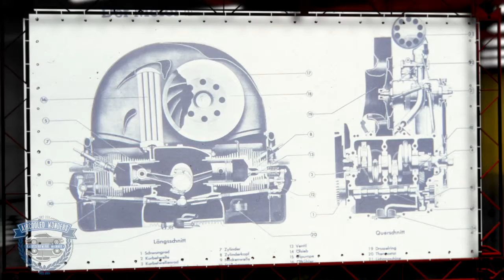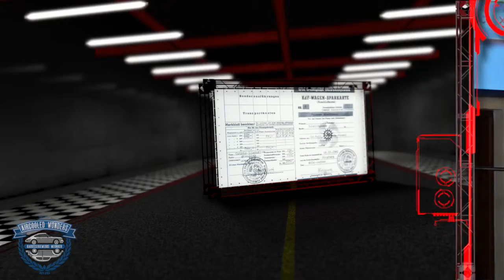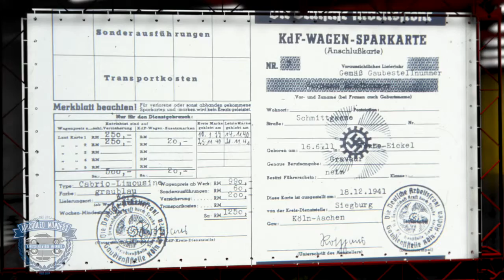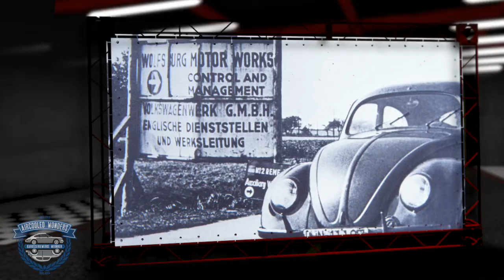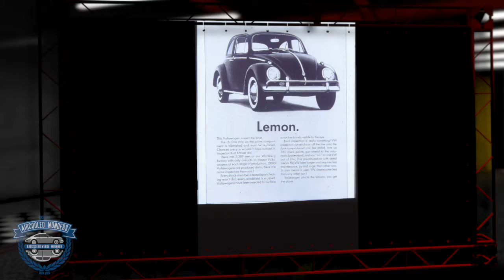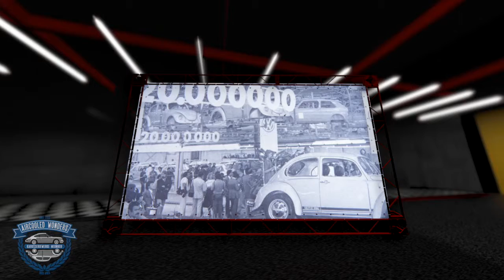John Lemon "a most unlikely story"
John Lemon   "a most unlikely story" - History of the VW Beetle